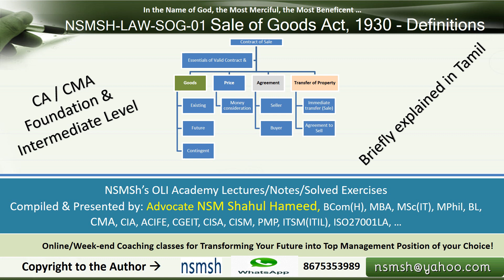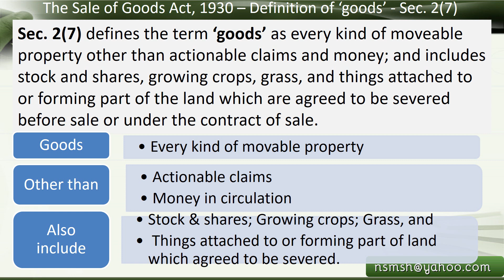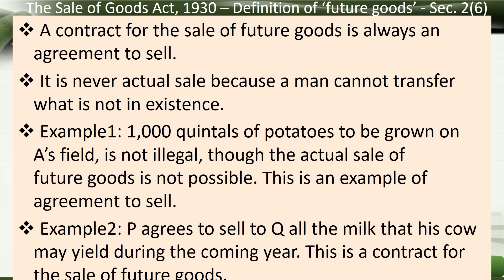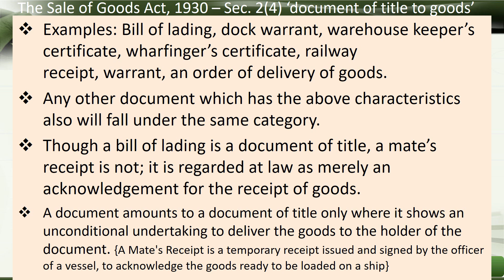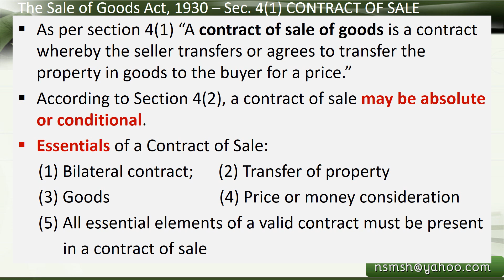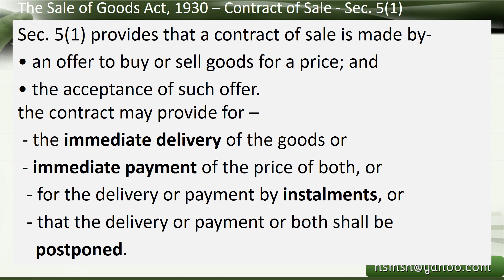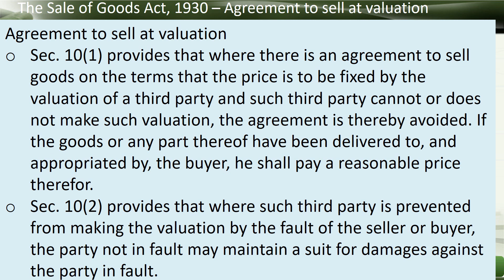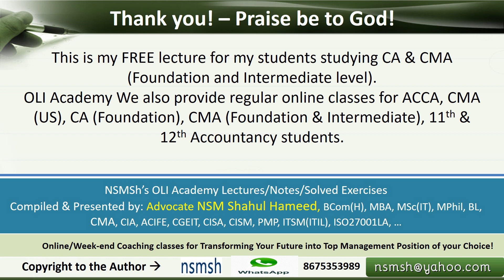NSMSH Lecture on LAW-SOG-01 Sale of Goods Act, 1930 - Definitions of Key Terms - for CA/CMA Course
NSMSH's OLI Academy Lecture on Sale of Goods Act, 1930.  This part of the lecture covers: Definitions of Key Terms and about Formation of Contracts of  Sale.  Topics covered are as per CA, CMA Foundation level and Intermediate level.